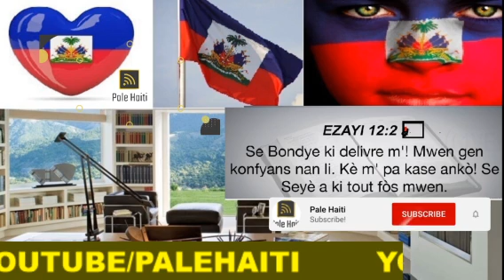GWO TRISTÈS SAK RIVE YON AYISYÈN CHILI, VIN TANDE